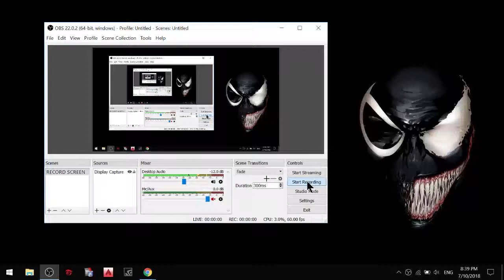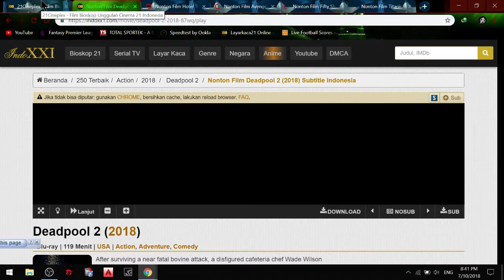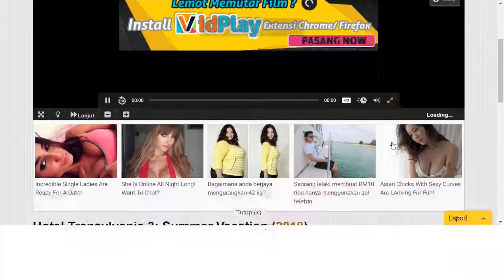Cara Menonton Movie Terbaru Dan Terkini . Bukan Clickbait